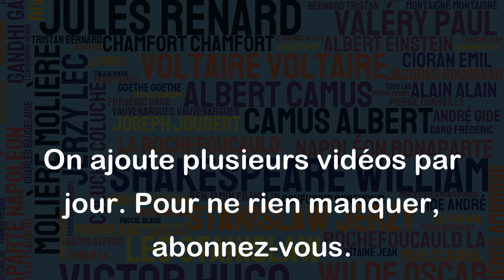Devenir simple, c'est compliqué. - Miss.Tic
Cette citation de Miss.Tic signifie qu'il est souvent plus difficile de simplifier quelque chose que de le compliquer. Nous avons tendance à ajouter des détails, des nuances et des complexités qui peuvent rendre les choses plus difficiles à comprendre. En revanche, lorsque nous cherchons à simplifier, nous devons être conscients des éléments essentiels et enlever tout ce qui est superflu. Cela demande une certaine réflexion et une certaine expertise pour déterminer ce qui est essentiel et ce qui ne l'est pas. En fin de compte, la simplicité peut être considérée comme un art qui nécessite des compétences et un effort pour y arriver.